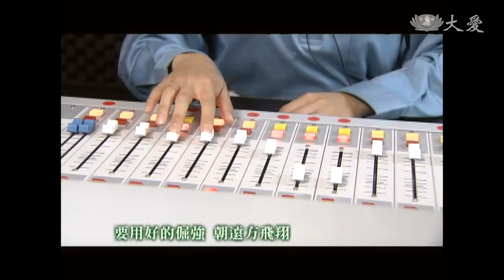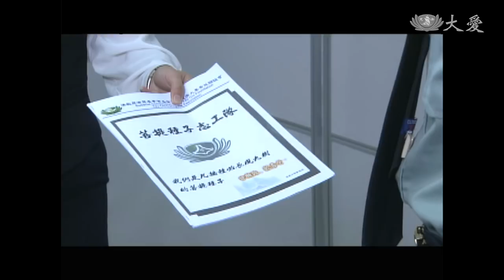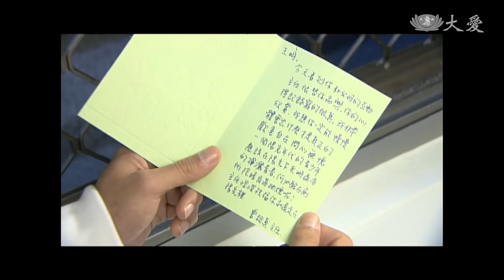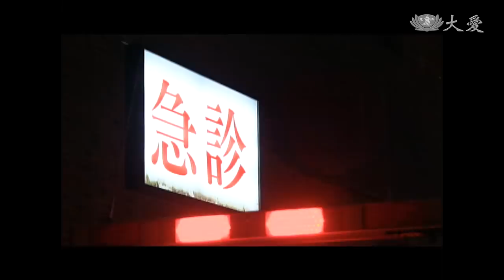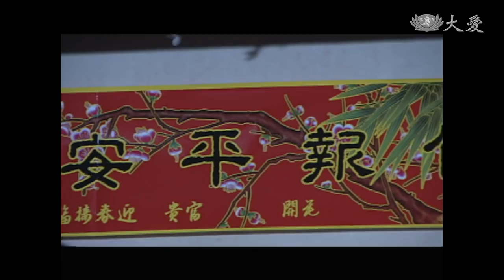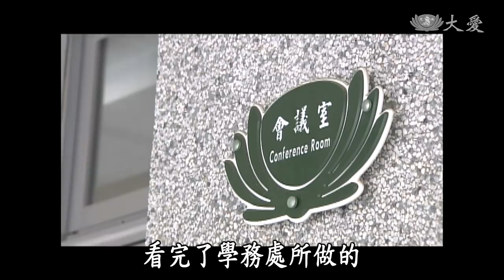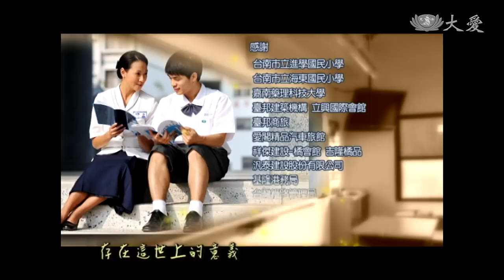[一閃一閃亮晶晶] - 第38集 / Lean on Me (ENG CC)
負責帶隊的胡教官和王明約定要一起戒菸。裕真公公因為肺癌不幸於過年期間去世，幸好正光的家人和小兒子君緯經常花時間陪伴失明的阿媽。慈中曾漢榮校長退休後由歐源榮校長接棒，寒假結束後，國中部發生學生零用錢被竊事件，在目擊證人小海舉證下，小偷竟然是個乖巧善良的女孩佳筠，家境窮困的佳筠苦苦哀求裕真不要告訴媽媽…

(09590038)